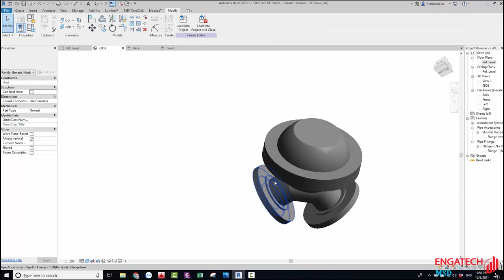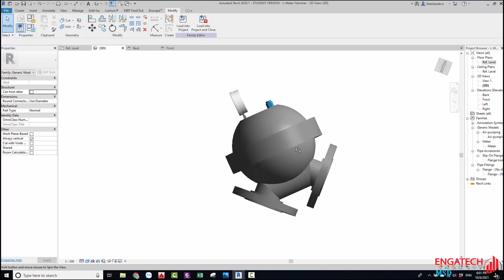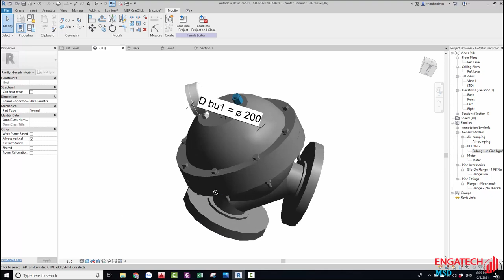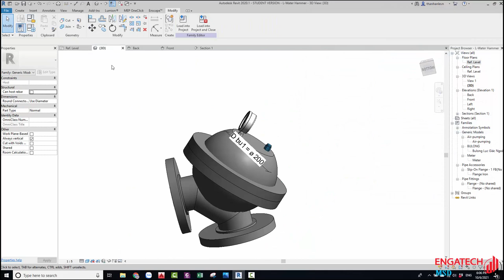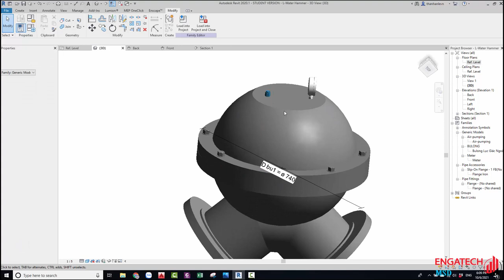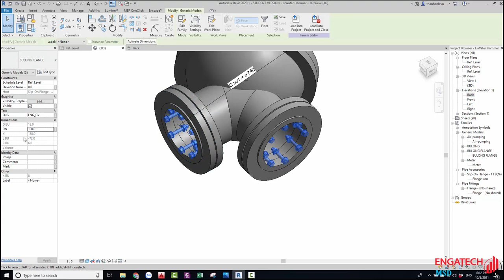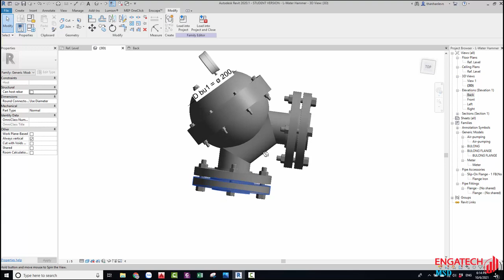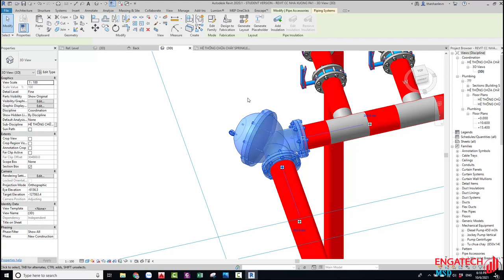FAMILY REVIT MEP #19: CREATING WATER HAMMER ARRESTER - P2